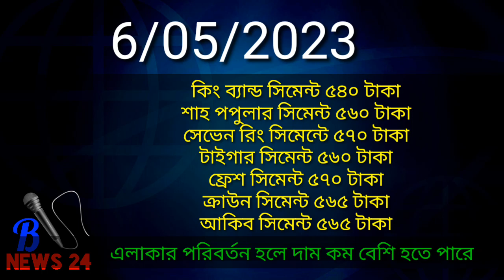রডের দাম 2023. রড ও সিমেন্টের বাজার। আজকের রড সিমেন্টের দাম 2023.aks, Bsrm, csrm.রডের দাম।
আজকের রডের দাম ২০২৩।

 রডের বর্তমান বাজার দর কত।
রডের দাম ২০২৩।
বর্তমান রডের দাম ২০২৩।
রডের দাম।
প্রতি টন রডের দাম কত।
সব কয়টি রড কোম্পানির রডের দাম।
AKS ROD dam.
SS steel rod price.
MSW ROD price.
Suma steel rod price.
muntaha steel rod price.
SSRM ROD price.
KSRM ROD price.
 prime steel rod price.
king steel rod price.
ASBRM ROD price.
HRRM ROD price.

 আজকের সিমেন্টের দাম২০২৩।
বর্তমান সিমেন্টের বাজার দর কত।
প্রতি ব্যাগ সিমেন্টের খুচরা মূল্য।
আকিজ সিমেন্টের দাম।
গাজী সিমেন্টের দাম।
হোলসিম সিমেন্টের দাম।
রুবি সিমেন্টের দাম।
আনোয়ার সিমেন্টের দাম।
মীর সিমেন্টের দাম।
সাহা বীর সিমেন্টের দাম।
বীর সিমেন্টের দাম।
ডায়মন্ড সিমেন্টের দাম।
সব কয়টি সিমেন্ট কোম্পানির সিমেন্টের দাম।